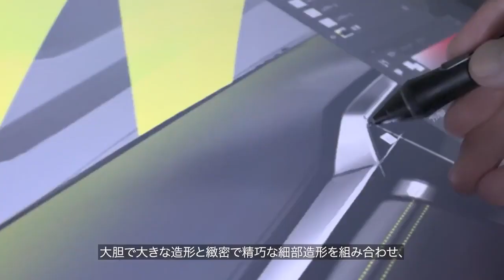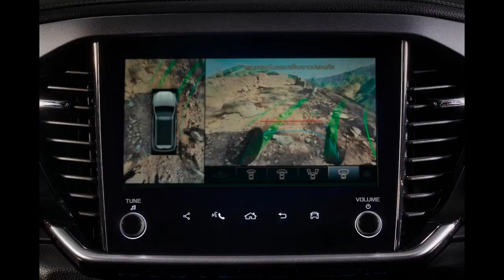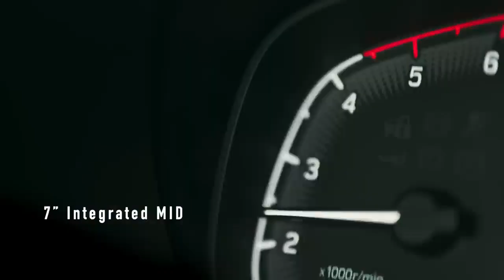New ISUZU MU-X /RS (2025) Interior,Exterior Walkaround!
Hey Guys, Isuzu Makes Major Upgrades to the “MU-X 2025” – Set to Launch in Over 60 Countries and Regions Worldwide

The MU-X, a variant of Isuzu’s one-ton “D-MAX” pickup, is a 7-passenger model in the PPV (Pick-up Passenger Vehicle) segment. Highly praised for its durability, rugged performance, and robust chassis for excellent towing capacity, it is sold in a wide range of countries and regions worldwide, including Thailand, Australia, South Africa, the Middle East, and Central America. In response to market demand, the new model, the first major product upgrade since a complete model change in 2020, features a “bold and dynamic” exterior design with a premium “RS” designation that emphasizes luxury and sportiness.

Exterior: The front fascia, aluminum wheels, and lights have been redesigned. By integrating a new air curtain into the front bumper, the vehicle not only exudes elegance and agility, but also achieves a high level of aerodynamic performance.

Interior: In line with the “bold and dynamic” design concept, the dashboard, seats and door trims have been redesigned to enhance luxury and functionality through meticulous attention to detail and texture.

Premium “RS” designation. Featuring black elements across its entire exterior and an exclusive emblem on the front grille, the vehicle exudes a sportier and more elegant appearance. Ambient lighting and footwell lamps have been added to the interior to create a level of sophistication worthy of the “RS” designation.
Advanced safety features using a next-generation stereo camera have been added.

・When entering an intersection, the vehicle detects pedestrians and automatically applies the brakes if there is a risk of collision
・When reversing, it detects vehicles approaching from behind and automatically applies the brakes if there is a risk of collision
・In cold weather, it automatically warms the windshield around the camera lens to prevent fogging, thereby preventing the risk of safety functions malfunctioning
Note: All safety functions have limitations and are made possible by the drivers' priority over safety when operating the vehicle.

Other new features
・Around-the-clock monitoring system (improving safety and making parking easier)
・Adopting a 7-inch TFT LCD screen on the dashboard

► Different Playlists According to Brand